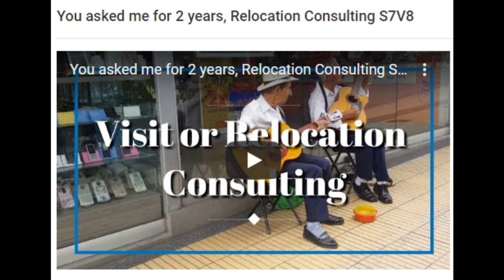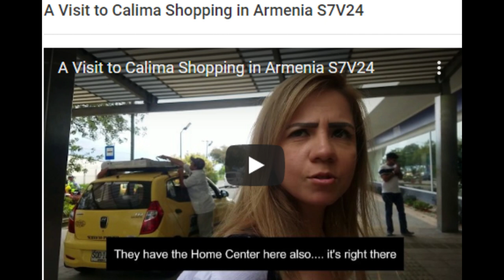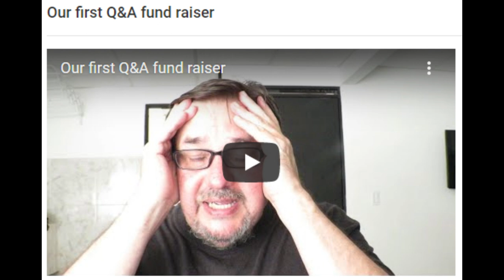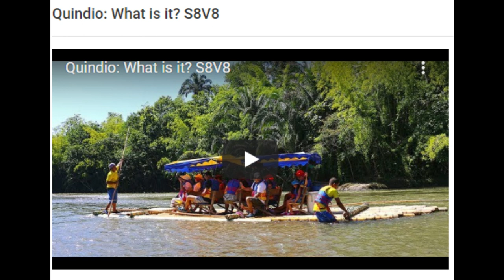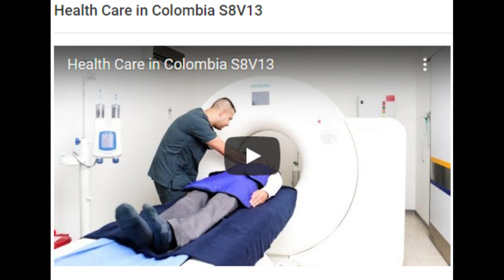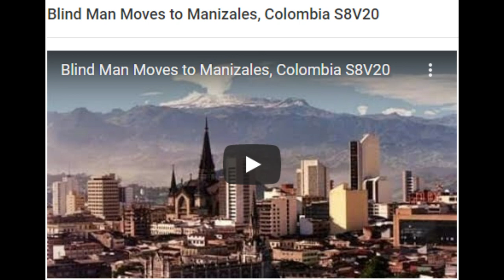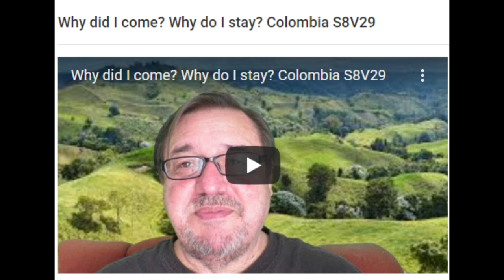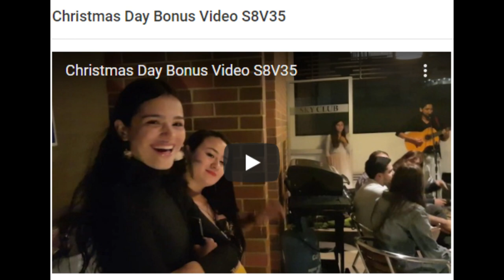Every Video in 2019: What did you miss? Happy New Year